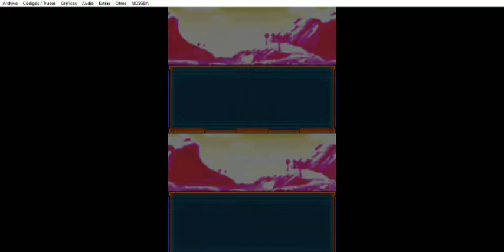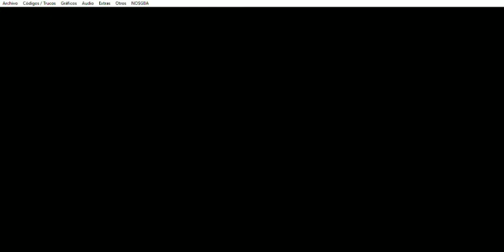Dragon Ball Z Harukanaru Densetsu - Stage: Ultimate Power Battle! - Parte 3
Dragon Ball Z Harukanaru Densetsu (NDS) - Stage: Ultimate Power Battle! - Parte 3
Este capítulo abarca la tercera parte del capítulo: Ultimate Power Battle!